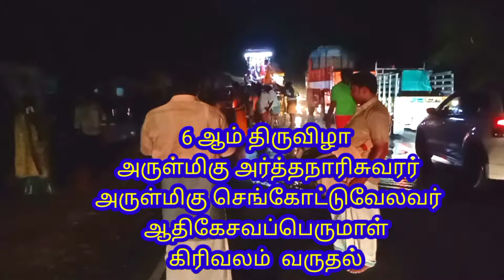Tiruchengode Vaigaasi Visaga Ther 6th Day Tiruvila 09/06/2022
6ஆம் திருவிழா கிரிவலம் வருதல்